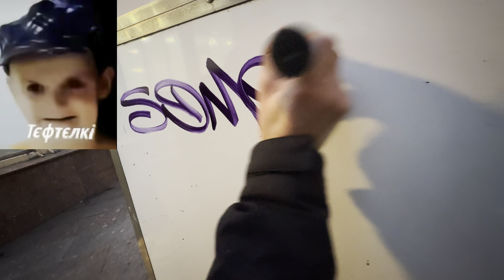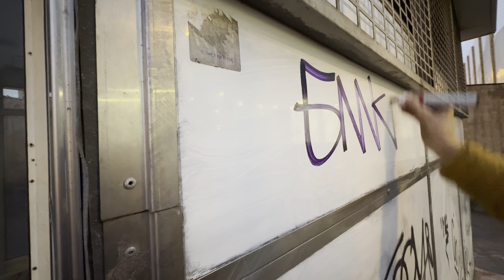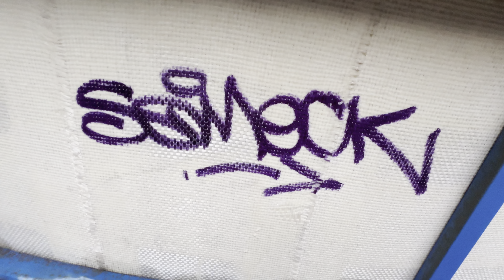Graffiti Bombing in Moscow / Граффити Бомбинг в Москве